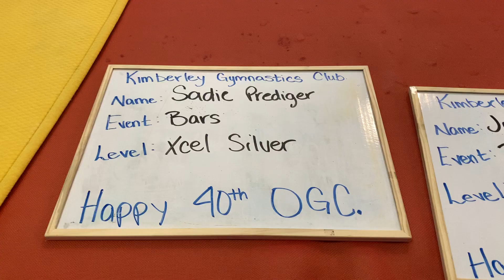Sadie Prediger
Kimberley Gymnastics Club
Bars
Xcel Silver
Happy 40th OCG.